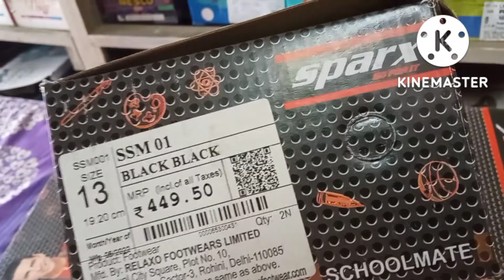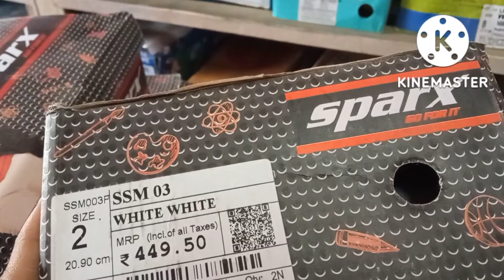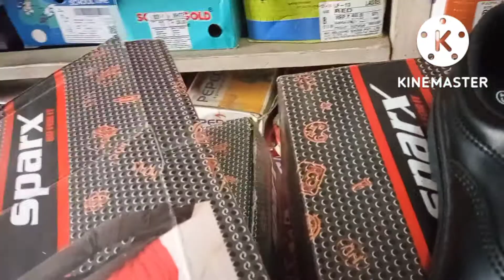Boy's and Girls school shoes review